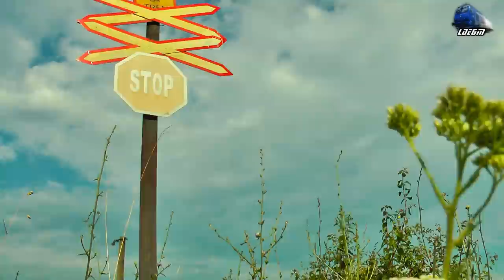AM Duewag BR628 651-1 DMU~IR15724 Oradea-Cluj Napoca in Oradea Est Triaj - 07 July 2017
1:IR15724 - Oradea - Cluj Napoca - Automotor Duewag~BR 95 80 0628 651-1 IRC/DB Regio

07 July 2017